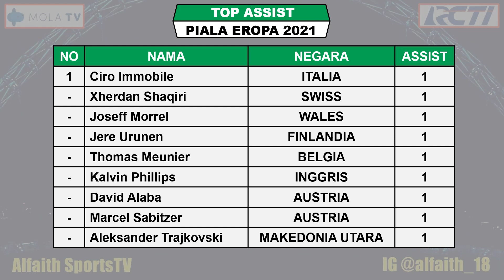🔴 JADWAL SIARAN LANGSUNG EURO 2020 MALAM INI ~ PRANCIS VS JERMAN ~ HUNGARIA VS PORTUGAL EURO 2020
Jadwal Pertandingan Piala Eropa 2020
Jadwal Piala Eropa 2021
Jadwal Piala Eropa Semalam
Jadwal Hungaria VS Portugal
Jadwal Prancis VS Jerman

Jadwal Pertandingan Piala Eropa Tahun 2021 Serta Daftar Klasemen, Top Skor Dan Top Assist

Jadwal Pertandingan Pertama Piala Eropa 2020 Selasa 15 Juni 2021 Live RCTI / MNCTV / Mola TV
HUNGARIA VS PORTUGAL LIVE RCTI

Jadwal Pertandingan Pertama Piala Eropa 2020 Rabu 16 Juni 2021 Live RCTI / MNCTV / Mola TV
PRANCIS VS JERMAN LIVE RCTI

Hasil Pertandingan Pertama Piala Eropa 2020 Senin 14 Juni 2021 Live RCTI / MNCTV / Mola TV
SKOTLANDIA VS CEKO 0-2
POLANDIA VS SLOVAKIA 1-2
SPANYOL VS SWEDIA  0-0

Hasil Pertandingan Pertama Piala Eropa 2020 Minggu 13 Juni 2021 Live RCTI / MNCTV / Mola TV
INGGRIS VS KROASIA 1-0
AUSTRIA VS MAKEDONIA UTARA 3-1
BELANDA VS UKRAINA 3-2

Hasil Pertandingan Pertama Piala Eropa 2020 Sabtu 12 Juni 2021 Live RCTI / MNCTV / Mola TV
TURKI VS ITALIA 0-3
WALES VS SWISS 1-1
DENMARK FINLANDIA 0-1
BELGIA VS RUSIA 3-0

GRUP A
1. ITALY 3
2. SWITZERLAND 1
3. WALES 1
4. TURKEY

GRUP B
1. BELGIUM 3
2. FINLAND 3
3. DENMARK
4. RUSSIA

GRUP C
1. AUSTRIA 3
2. NETHERLANDS 3
3. UKRAINE
4. MAKEDONIA UTARA

GRUP D
1. CZECZ REPUBLIC 3
2. ENGLAND 3
3. CROATIA
4. SKOTLANDIA

GRUP E
1. SLOVAKIA 3
2. SPAIN 1
3. SWEDEN 1
4. POLANDIA

GRUP F
1. GERMANY
2. FRANCE
3. PORTUGAL
4. HUNGARIA

TOP SKOR PIALA EROPA
LUKAKU 2
PATRIK SCHICK 2

TOP ASSIST PIALA EROPA
IMMOBILE 1

1. MOLA TV
2. RCTI
3. MNCTV
4. MNC SPORTS
5. INews TV
6. SOCCER CHANNEL

FANSPAGE FACEBOOK : Alfaith Sports
SUMBER / SOURCE : TWITTER UEFA EURO 2020

UERO 2021
piala eropa 2020 tadi malam 2021 terbaru
hasil piala eropa 2020 tadi malam terbaru 2021
klasemen piala eropa 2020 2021
hasil bola piala eropa 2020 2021
hasil piala eropa 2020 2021 hari ini